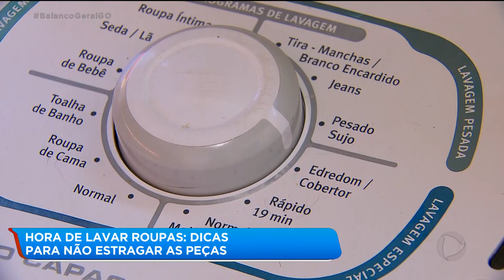HORA DE LAVAR ROUPAS: DICAS PARA NÃO ESTRAGAR AS PEÇAS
Você sabe realmente lavar roupas? que atire a primeira pedra quem nunca manchou uma peça ou então nunca tenha jogado as roupas brancas junto com as coloridas tudo de uma vez dentro da máquina de lavar. A repórter Jakeliny Mendonça visitou uma "especialista" em lavar roupas e vai dar todas as dicas que você precisa saber pra não estragar as peças na hora da lavagem.